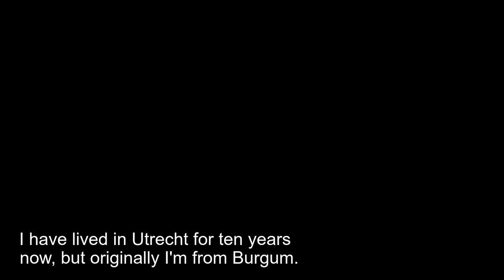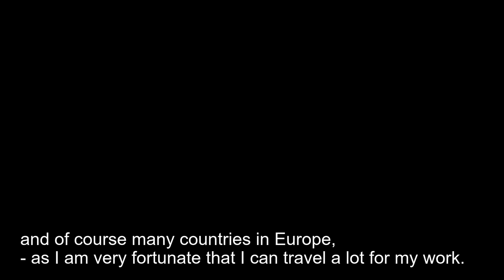Learn Frisian 1.30 - Authentic audio sample (Ilse, Frisian subtitles)